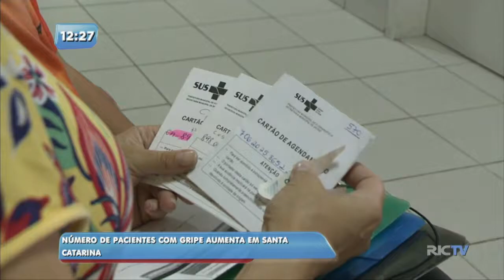Número de pacientes com gripe aumenta em Santa Catarina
O número de pacientes que contraíram Gripe A ou B em 2018 subiu para 30 em Santa Catarina, é o que mostra o novo relatório divulgado pela diretoria de Vigilância Epidemiológica.